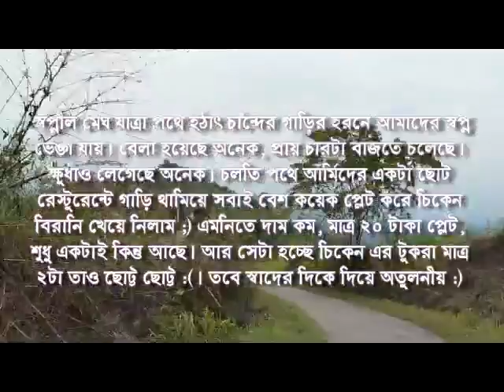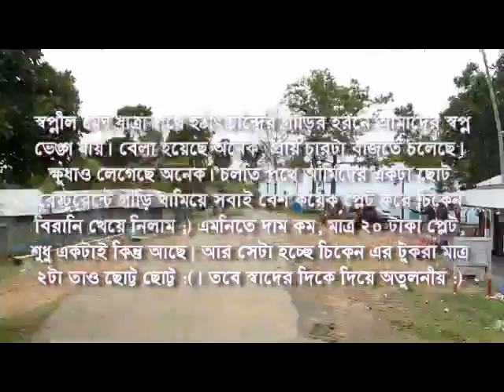On the way to Chimbuk